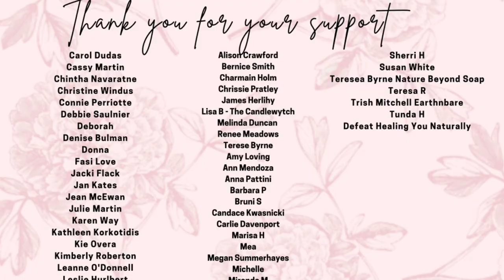We talk with house of cart about how to get the best from shopify and how to get shopify help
Lets talk SHOPIFY.
Its so important to have an online store and shopify has so many features, today i talk to Anna from House of Cart who specializes in shopify  so i hope you enjoy the interview.
Click on this link for help and support

JOIN OUR FACEBOOK GROUP  - ITS FREE AND WE WELCOME YOU TO SHARE YOUR PROJECTS ESPECIALLY WHEN USING OUR RECIPES.

If you would like recipes that are not listed on any videos they are shared through my Patreon program and you can be a member from $5,  I suggest the $7.50 - $10 option as this will give you the videos, recipes and community.
From time to time i will offer recipes on you tube too.

TESTING MUST BE DONE PRIOR TO USE AND SELLING OF PRODUCTS.

I TAKE NO RESPONSIBILITY FOR ANY PRODUCT INDIVIDUALS MAKE OR SELL WITH MY RECIPES - DUE DILIGENCE MUST BE LOOKED INTO AS A BUSINESS/CREATOR.
***WE ARE PROUDLY THE OWNERS AND CREATORS OF THE AUSTRALIAN SOAPING AND CANDLE CONFERENCE IN AUSTRALIA. ***
WANT TO KNOW MORE ABOUT THE AUSTRALIAN SOAPERY AND CANDLE CONFERENCE AND HOW TO BE INVOLVED IN THE ONLY AUSTRALIAN SOAPING GUILD THEN JUMP ON TO THE